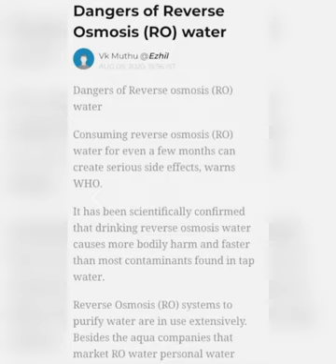ನಾವು ಕುಡಿಯುವ ನೀರಿನ ಬಗ್ಗೆ ನುರಿತ ವೈದ್ಯರಿಂದ *ಉಪಯುಕ್ತ* ಮಾಹಿತಿ...💐